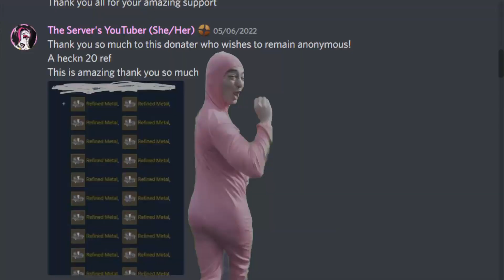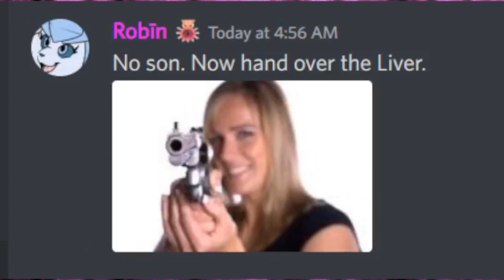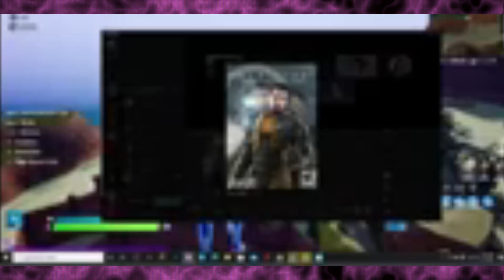RouxTheKitsune 1700 Channel Trailer [OFFICIAL]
So gamers I made a Trailer for the channel, hope yall enjoy :)

Fortnite Amoungus
Myshit: The palans
Fortni

Random crits. Good? Bad? Fair and balanced? It's a discussion that's been around longer than the time between my uploads.

The last major battle of "The Period of Nigalations", "The Battle of Rocky Reels" where the las remaining troops along with General Roux, stormed the face of the cliff to regroup with the remaining MB infantry to take "Rocky Reels" for the MB alliance. As well as the "Last Stand of Logjam" Where the last remaining forces of MB Platoon 001 faught the enimy forces of Royals' massive and rising army.